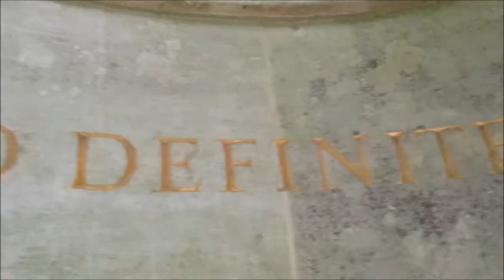Vlog scotland- Araceli Peace & Loves